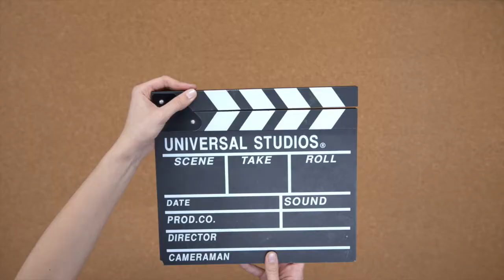Je tords une cuillère avec mon esprit pour TOUT LE MONDE CONTRE LE CANCER !!!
Pour soutenir TOUT LE MONDE CONTRE LE CANCER, Aidan de la chaîne Zet'up lance un challenge super fun ! (Merci Cyrille pour le défi)
Pour le ZetupChallenge il faut : Donner VOTRE définition de l'esprit critique tout en tordant une cuillère avec votre esprit ! (OuiOui 😅)
Challenge relevé ! Je nomine Fabrice Jean-Jean, Val Perron et Sophie Choquet.

Tous les liens utiles sont en bas de la description, vous pouvez faire un don à l'association sur Leetchi ou faire perdurer le challenge sur vos réseaux.

Le cancer est aujourd'hui une maladie qui mérite que l'on se mobilise !

Retrouvez aujourd'hui une nouvelle vidéo sur YouTube, ma chaîne est principalement axée sur des sujets autour du développement personnel et professionnel en passant par mes conférences et des vidéos prise de conscience.

📎 𝗟𝗜𝗘𝗡𝗦 𝗨𝗧𝗜𝗟𝗘𝗦

▪️ Retrouvez de 𝐧𝐨𝐮𝐯𝐞𝐥𝐥𝐞𝐬 vidéos 𝐜𝐡𝐚𝐪𝐮𝐞 𝐯𝐞𝐧𝐝𝐫𝐞𝐝𝐢 à 18h sur ma chaîne YouTube.
▪️ 𝐒𝐨𝐮𝐯𝐞𝐧𝐞𝐳-𝐯𝐨𝐮𝐬, un pouce en l'air & un commentaire c'est d'enfer

🎯 𝗦𝗨𝗜𝗩𝗘𝗭- 𝗠𝗢𝗜

💁‍♂ 𝗤𝗨𝗜 𝗦𝗨𝗜𝗦-𝗝𝗘

Je suis Mathieu Boinet, conférencier professionnel spécialiste de l'audace & auteur.
Par le biais de la conférence entreprise, je parcours la francophonie entière pour partager une vision audacieuse et innovante de l'entreprise de demain. Une conférence punchy, impactante, dynamique et interactive qui vous assurera de passer un agréable moment Ma conférence signature : " L'entreprise de demain doit oser l'audace !" aborde le thème de l'audace en entreprise.

Pourquoi ? Aujourd'hui l'audace est perçue dans les entreprises françaises comme une sclérose collective ! (Psychologie magazine/ Pourtant un sondage du MEDEF explique très clairement qu'avant de favoriser l'innovation dans les entreprises françaises, nous devons avoir l'audace de changer les mentalités comme en développant la culture de l'innovation en passant par celle de l'échec !

Inspiré de conférenciers professionnels connus comme Michel Poulaert, Michael Aguillar, Philippe Gabillet, Régis Rossi, Gaël Chatelain, c'est avec passion que j'interviens dans vos entreprises pour contribuer à la pérennité de vos organisations. Format de conférence Keynote, conférences Ted ou conférence spectacle dite "conférence gesticulée". Possibilité de commander de 30 à 90 min.

L'ENTREPRISE DE DEMAIN DOIT OSER L'AUDACE - conférence Mathieu Boinet
conférence Le Grand Rex - Paris

L' audace est le premier facteur d'innovation, de créativité, de leadership et d'engagement pour votre entreprise. Servez-vous le dirigeant prêt à intégrer l'audace et l'optimisme dans votre organisation ? Conférences KEYNOTE / MOTIVATION.

🎬 𝗦𝗢𝗨𝗥𝗖𝗘𝗦